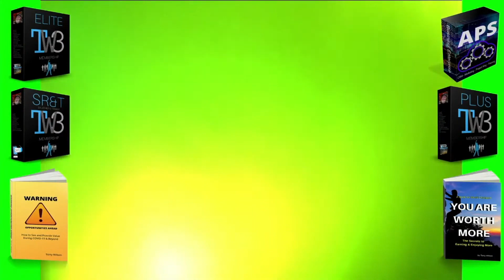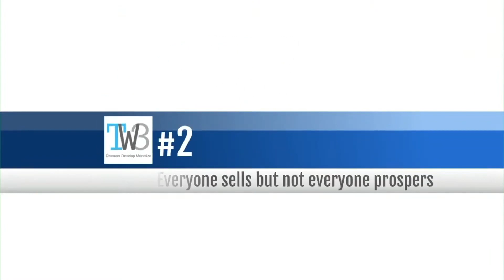Sell or Be Sold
Everybody sells. It doesn't matter who you are. Listen as Terry talks about this in Episode 492 of our Live Monday Night Podcast.